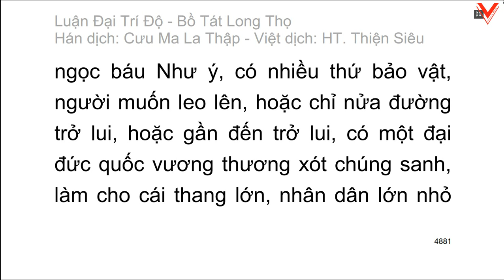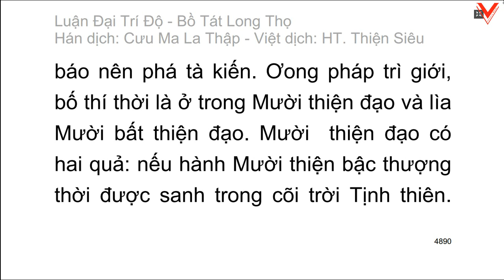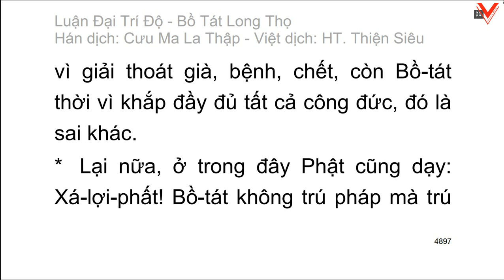Đại Trí Độ Luận| Bồ Tát Long Thọ| Hán dịch: Cưu Ma La Thập| Việt dịch: H.T Thích Thiện Siêu (tiếp)